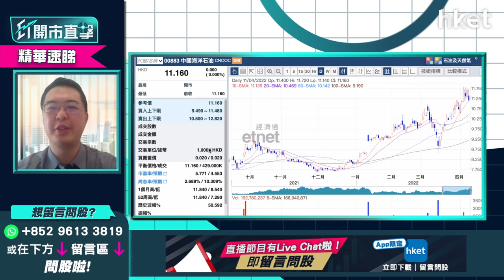【ET開市直擊】（精華）中海油（00883）跌逾2% 回A訂價不高、限制H股升幅？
中海油（00883）今午市收報10.96元，跌逾2%。不少股票於回A前均有炒作，中海油股價自年初起形成上升通道，於3月15日見8.54元低位後，藉油價上升及回A概念再展升浪。公司回A於今日（12日）起招股，將按發行價每股10.8元人民幣，發行26億股。投資者可趁近日股價回落吸納？

泰豐東方資本基金經理朱晉民（朱Sir）指中海油回A定價，每股10.8元人民幣不算高，未計人民幣滙率，跟昨日（11日）H股收市價11.16港元，僅高出約14%，有機會限制了其H股升幅表現，皆因一般H股在未計人民幣滙率前的格價，很難跟A股平手。朱晉民提醒投資者，根據以往其他股票回A經驗，不少股票於A股上市後，H股便會下跌，中海油亦可作參考。